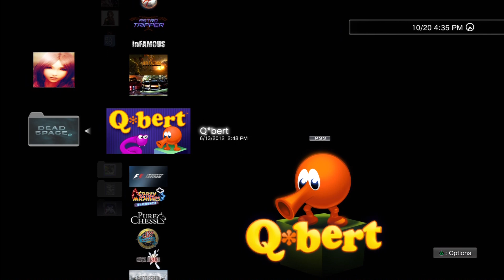Classic Arcade Game Q*bert on PS3 in HD 1080p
"Video Quality is HD 1080p"
Great Classic Game! Q*bert but this game is no longer available on the PlayStation network anyway I hope you enjoy the video of it.